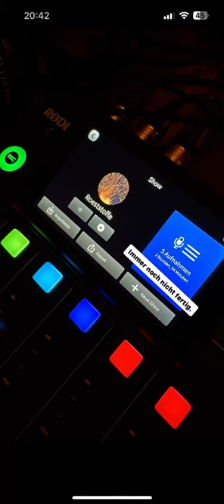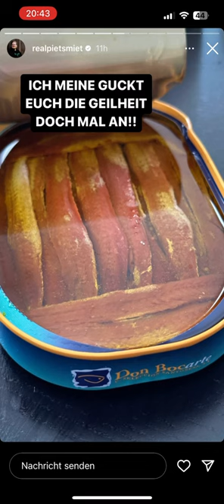Daily PietSmiet Story’s Ne Peter! 🤢 (Peter, 30.03.2023)